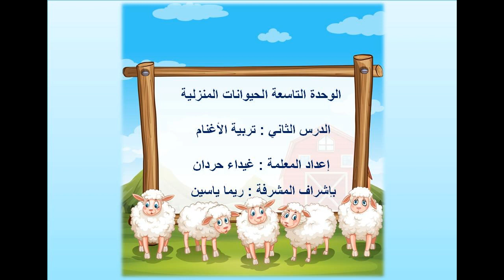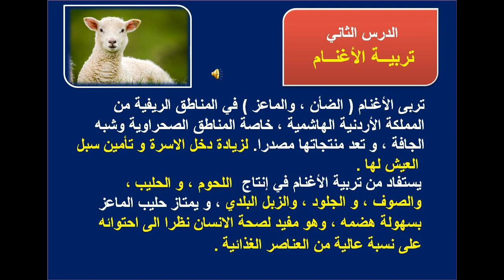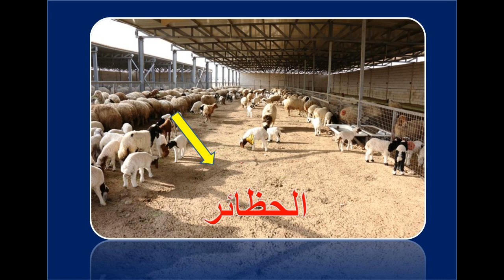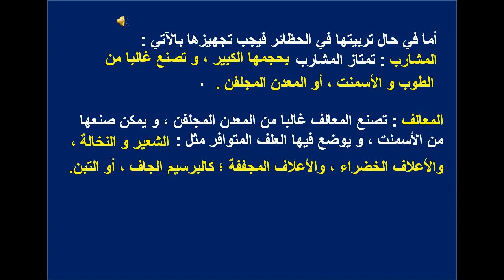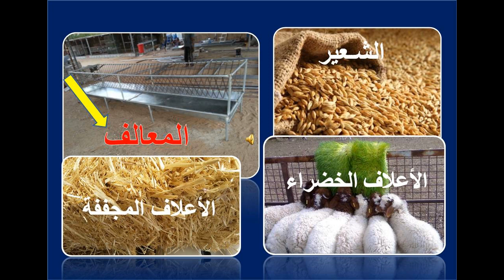درس التربية المهنية " الأغنام" الصف الرابع الأساسي